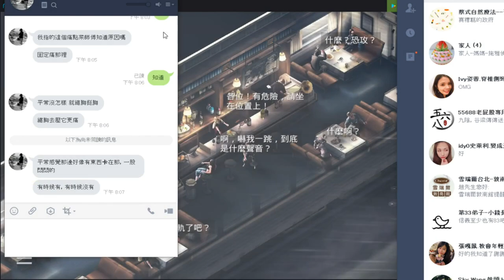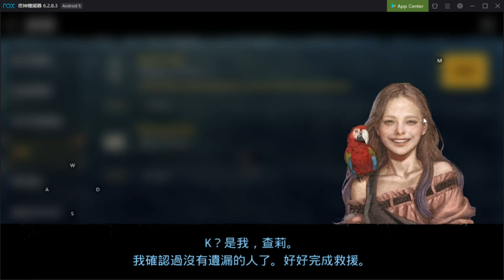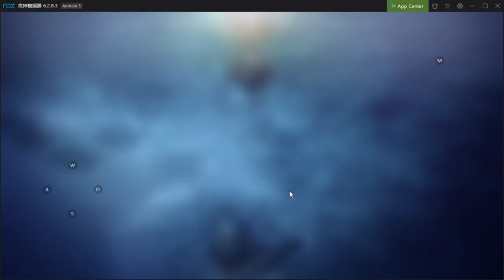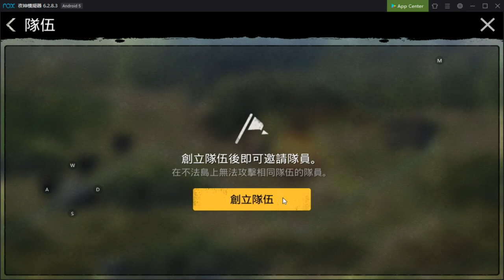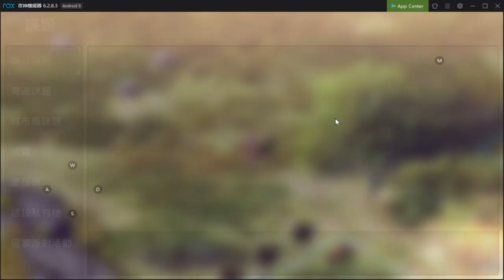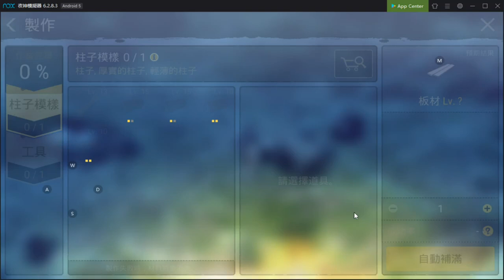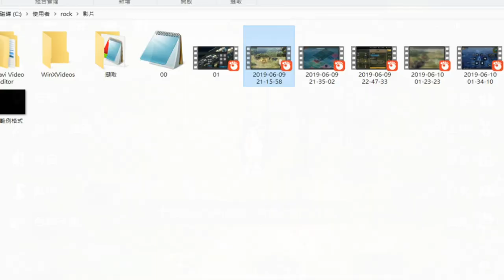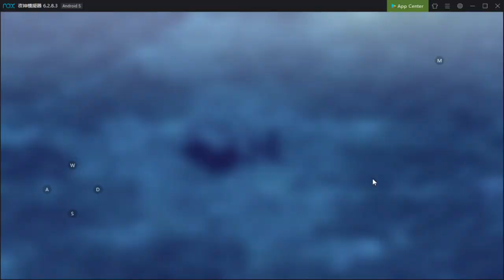［生存類手遊］野生之地：Durango（打恐龍、建文明）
攻略：下線前先睡覺模式，上線後疲勞就消失了